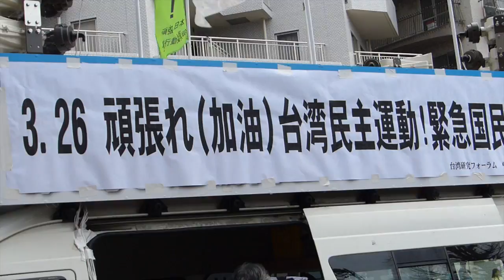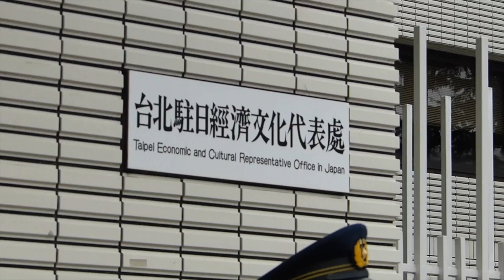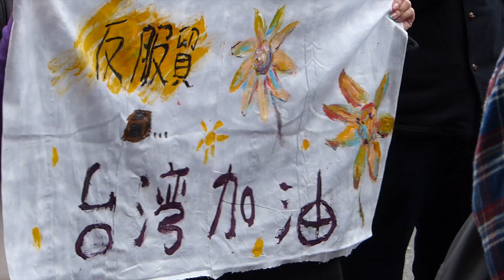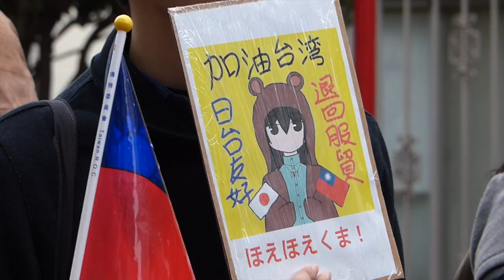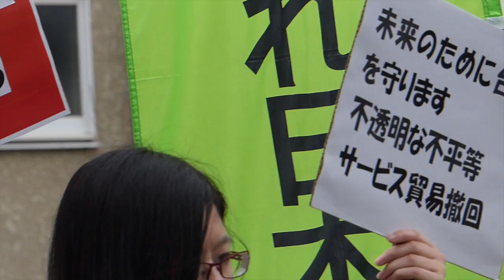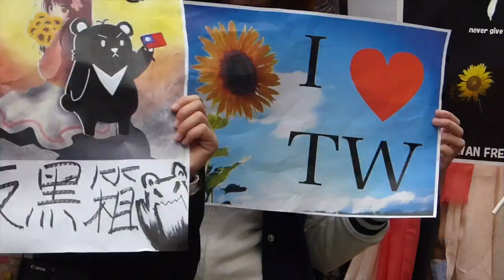頑張れ（加油）台湾民主運動！ 緊急国民行動！【東京都港区】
このデモの模様が翌２７日、自由時報（台湾最大手紙）で大きく報道されました。

頑張れ（加油）台湾民主運動！ 緊急国民行動！
場所：東京都港区：台北駐日経済文化代表處

主催：
頑張れ日本！全国行動委員会

一参加者として撮影してきました。
撮影・編集の下手な部分はどうかご了承下さい。

台湾研究フォーラム会長・永山英樹氏のブログ
「台湾は日本の生命線！」